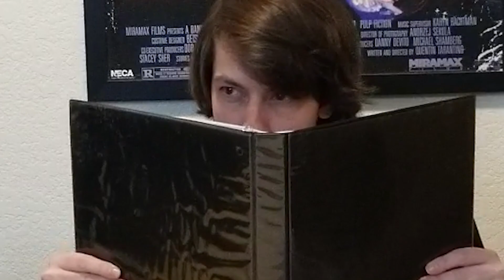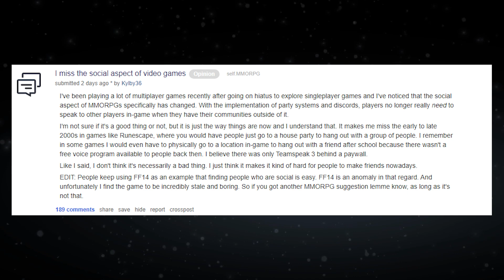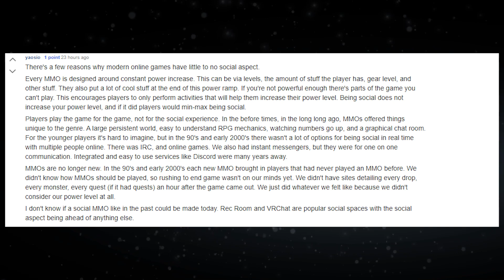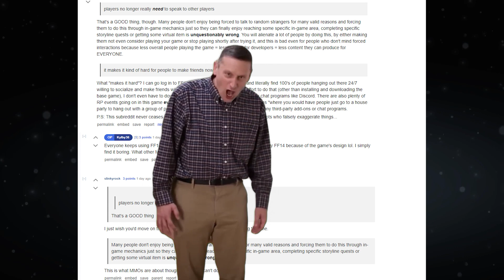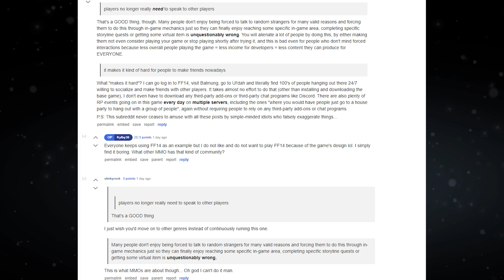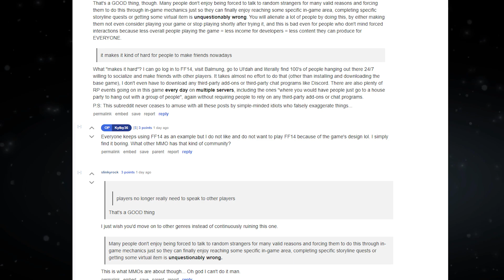Social Interaction in MMOs is BAD Mkay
We all know the internet is a festering cesspool and there is no better place to find some of the most L takes than on reddit.  My God, this one rotted my brains ability to function.  A reddit user claims that forcing social interactions in an MMORPG is unquestionably wrong.  Watch the video, do you agree with him?  Please God no.